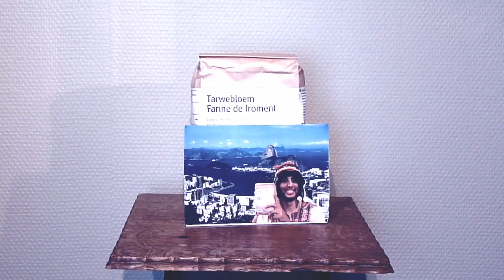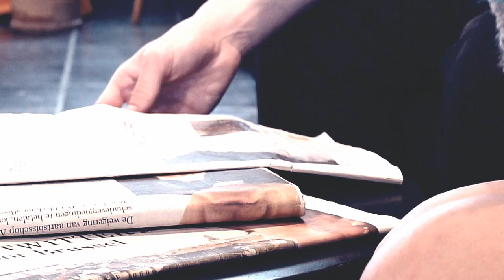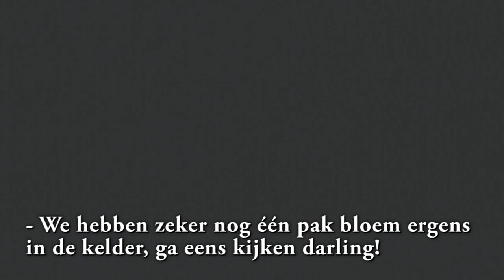Cake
Toelatingsfilmpje voor KASK, niet erdoor wegens te lichthartig.